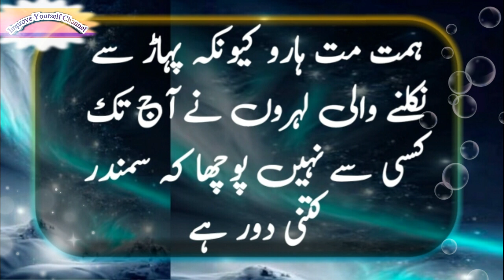Kon Se Insaan Kabhi Khali Hath Nahi Rehte | Islamic Quotes Collection | Quotes Of The Day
. Today Topic .

your qureries:-

urdu quotes
Islamic quotes
deeni quotes
adorable quotes
emotional quotes

credit :-